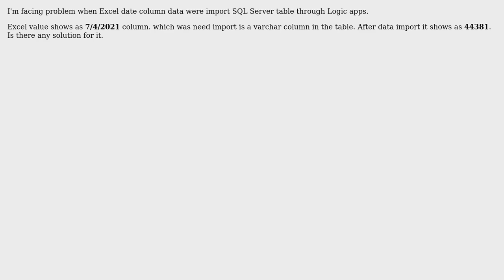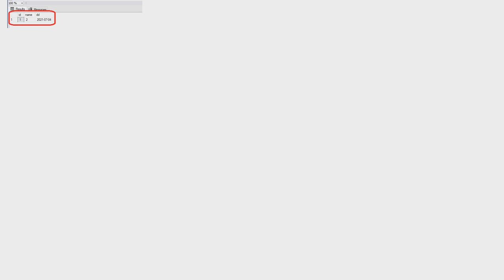Excel date insert to SQL Server table as 44381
With thanks & praise to God, and with thanks to the many people who have made this project possible! | Content (except music & images) licensed under CC BY-SA | Music | Images & others | With thanks to user Leon Yue user Haz and the Stack Exchange Network Trademarks are property of their respective owners. You are responsible for your own actions.